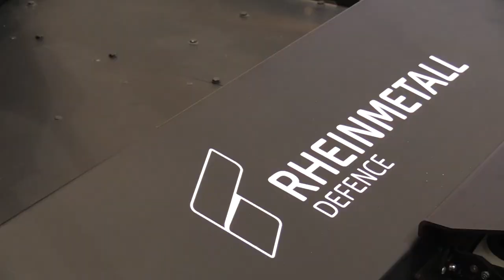Rheinmetall Canada Displays Armed UGV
Rheinmetall Canada is displaying its armed UGV - the concept is a modular system and its base versions can be used for logistics, surveillance or weaponised modules depending on the mission.

Alain Tremblay, VP at Rheinmetall, talks to Shephard about international interest in the vehicle and its range of capabilities.

Read more news coverage of DSEI from the show's Official Digital Media Partner, Shephard Media